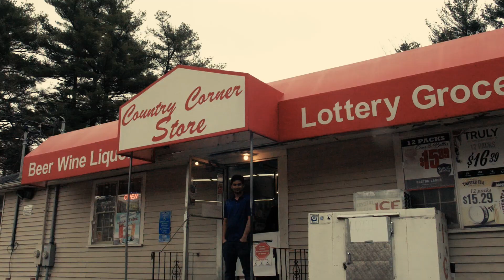Terence Ryan - 97' through (Official Video)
25 years here. Leavin next week for good. Had to do my own little part of the world justice before we dip. Anyone who shares this, I owe you a large hot reg. U have my word.